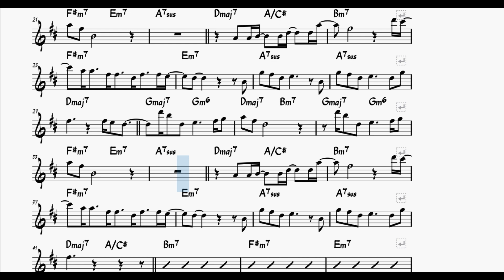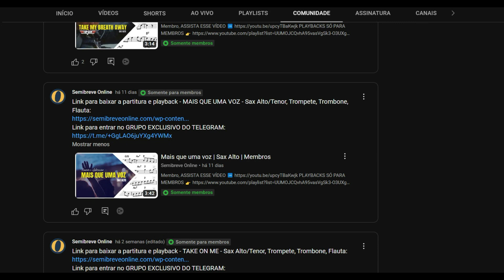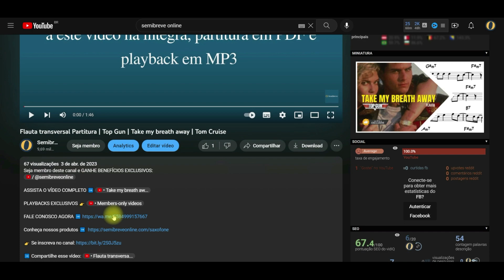A LUA E EU | CASSIANO | PARTITURA SAX ALTO PLAYBACK